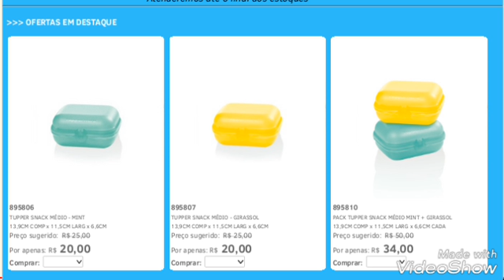Oferta da hora Semana 11/2018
Ofertas incríveis 😍